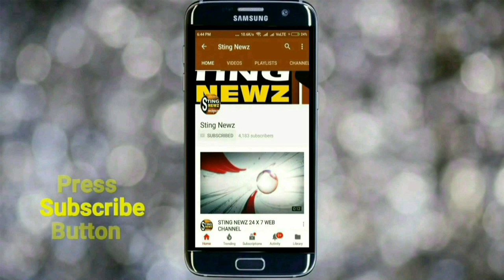শতাব্দীর 'জামাই আদর' মন্তব্যের মোক্ষম জবাব দিলেন বিজেপির অর্জুন সিং